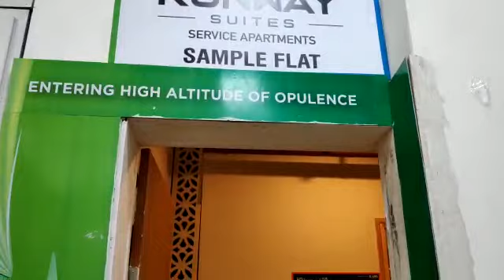Gaur Aero Suits Studio Yamuna Expressway Noida Rera Approved Starting @30 Lacs 9971538064/9564556422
RERA: UPRERAPRJ342117

Gaur Aero Suites is the ideal residential destination for today’s jet setters. Built in contemporary style, it has retail shops on ground floor and the rest of the tower has efficient Commercial Studio Apartments.

It offers 1 BHK commercial studio apartments of 45.06 sq. mtr. (485 sq. ft.). An exclusive part of the most promising locations of Gaur Yamuna City, a massive 101 Hectares (250 acres) township advantageously situated on the 6 lane Yamuna Expressway.

With all the Benefits of convenient location and the advantageous combination of commercial and retail sector, Gaur Aero Suites is the most sought after address of the uber rich.

THE PLUSH FACE OF CONTEMPORARY
LIVING TO TAKE YOU ON A MEMORABLE JOURNEY

SPECIFICATIONS

TOTAL NO. OF SUITES800 UNITSTOTAL NO. OF SHOPS93NO. OF FLOORSBasement level (Services)
Ground Floor (Shopping Floor, Restaurants, Suites Reception, Lobby Area etc.)
Service Floor (For services)
1 st- 12th - 12th A, 14th Floor (Suites)
15th Floor (Suites & open terrace)
16th Floor (Suites)
17th Floor [Multipurpose Hall & Terrace]

NO. OF SHOPS & SUITES PER FLOOR

VITAL PROJECT RELATED INFORMATION

LIFTS

LOBBY AND COMMON AREAS

BASEMENT AREA

LANDSCAPING

ESS AND DG (MAX. CAPACITY)

COMMON TOILET

SHOPS

Property4Patna(DRS Marketing Pvt Ltd)

301, 3rd Floor, Pal Shatabdi Mall, Saguna More Danapur, Patna, Bihar 801503
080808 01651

rera approved projects in patna
RERA approved projects in Bihar
ready to move flats in patna
Ready to move duplex in Patna
Ready to move Flats in Saguna More, Patna
#2 BHK flat in Patna lowest price
Flats in Patna for sale
3bhk Flats ready to move in Patna

301, 3rd Floor, Pal Shatabdi Mall, Saguna More Danapur, Patna, Bihar 801503